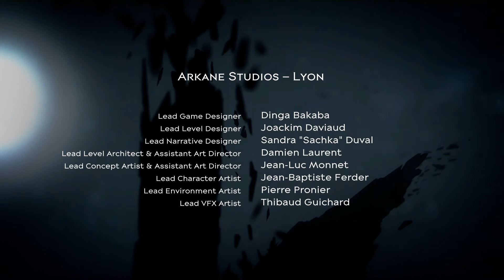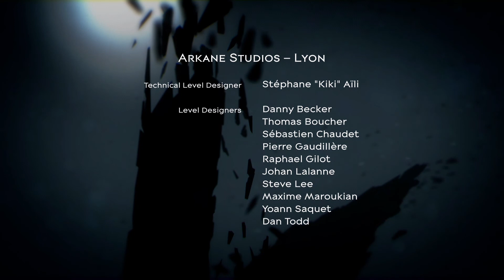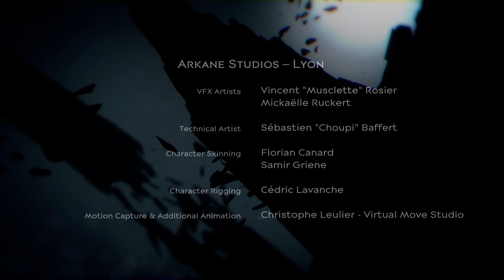DISHONORED 2 Il Film - Game Movie ITA 2022 (All Cutscenes) [XBOX ONE - HD 1080P]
Dishonored 2 Il film (Tutte le Cutscenes del gioco)

Dishonored 2 è un videogioco stealth, sviluppato da Arkane Studios con il nuovo motore grafico Void Engine e pubblicato da Bethesda Softworks in data 11 novembre 2016 per le console PlayStation 4, Xbox One e Microsoft Windows.
Si tratta del sequel di Dishonored (2012).
Il 7 agosto 2020 esce Arkane 20th Anniversary Collection per le console PlayStation 4, Xbox One e Microsoft Windows. Il bundle include Dishonored, Dishonored 2, Dishonored: la morte dall'esterno e Prey.